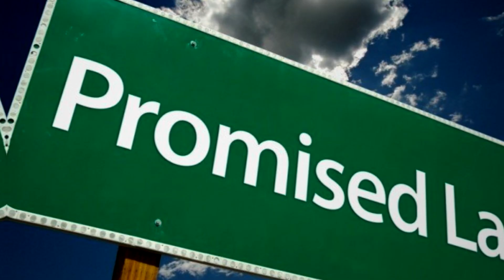NEW TELEVISION SHOW with @Timothy Dixon on the NOW NETWORK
Announcing “The Exodus” with Timothy Dixon and Paige Coffey.

Airing on the NOW Network- Tuesday, August 3rd at 8:30 am and if you miss the LIVE show, you can catch us via video on demand via the NOW app!

More information to follow in the coming days!

Awakening video used by permission from Eye Drop Media.